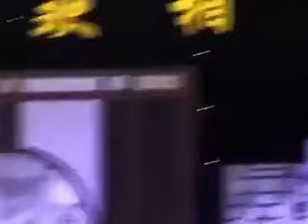郭德纲于谦早期有多敢说系列？郭德纲：去泰国看人妖秀，结果他们不脱衣服还管我要小费！绝版演绎，睡前必听！德云社相声大全 郭德纲 于谦 岳云鹏 孙越 高峰 助眠相声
📢每晚19点稳定更新郭德纲、岳云鹏热门新相声！点击链接订阅获得更多精彩视频

嘉宾：郭德纲/于谦/岳云鹏/孙越/张鹤伦/郎鹤炎/张九龄/王九龙/高峰/栾云平/秦霄贤/何九华